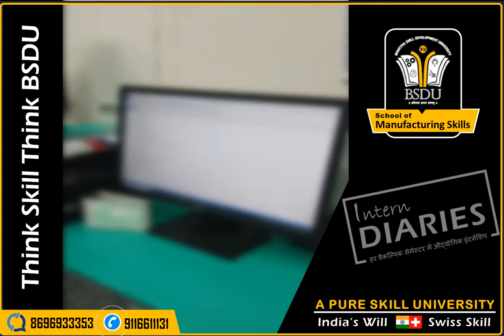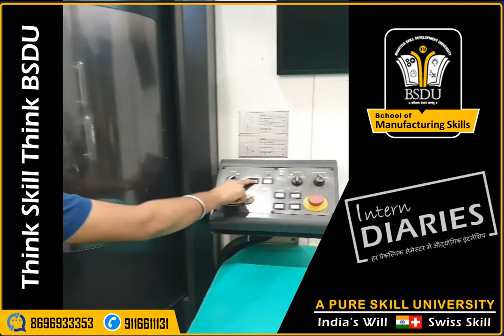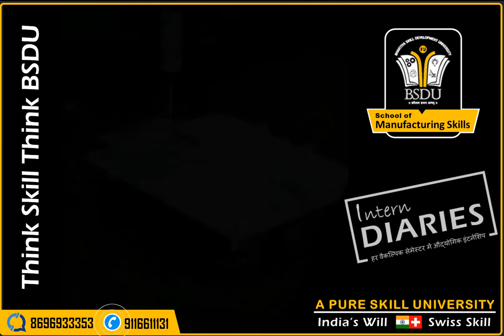Skill In Action: Intern Diaries | School of Manufacturing Skills, BSDU Jaipur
Intern Diaries!! 💼📊
Industrial Internship is the Backbone of the 3E Model of Skill Education that we practice at Bhartiya Skill Development University
Industrial Internship in Every Alternate Semester gives our students much needed Industrial Experience and also ensures Earnings through Stipends